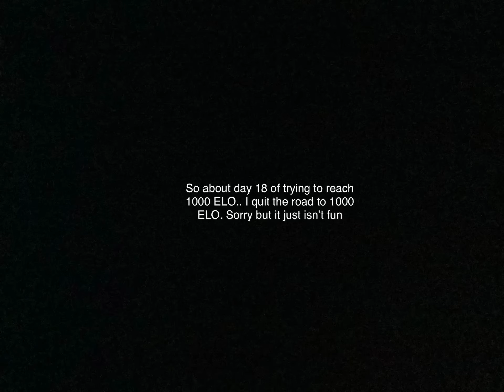About day 18…